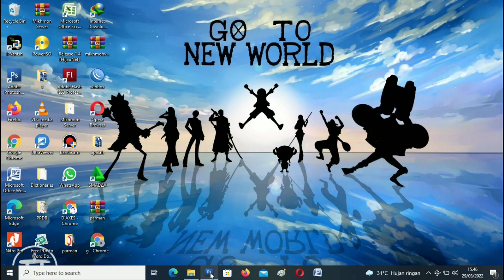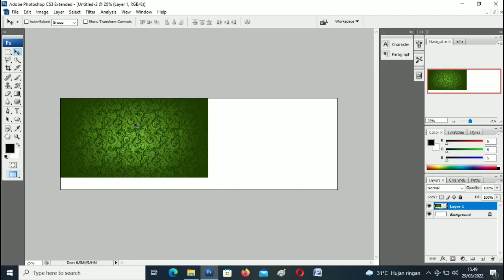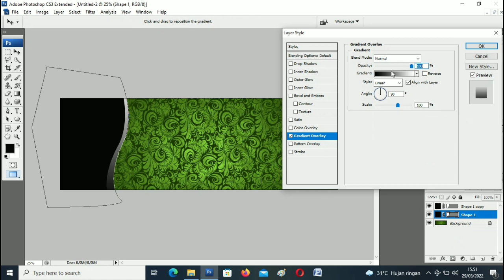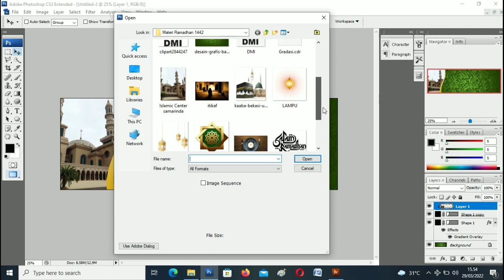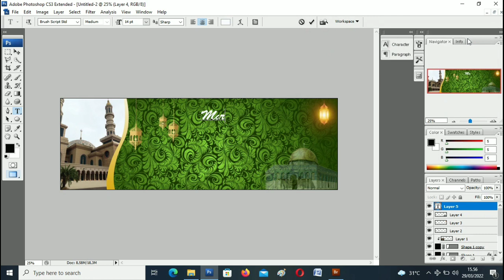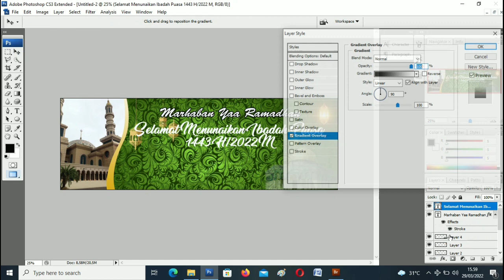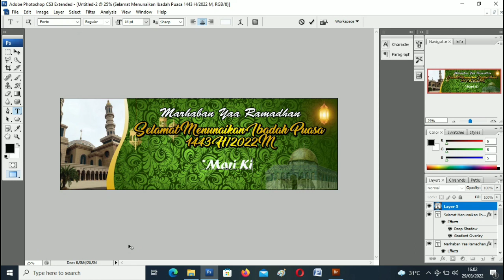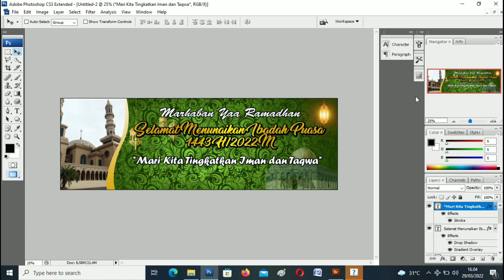Cara Membuat Spanduk Bulan Suci Ramadhan 1443 H di Photoshop CS3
Dividio kali ini saya akan buat tutorial spanduk bulan ramadhan
link download bahan dibawah ini